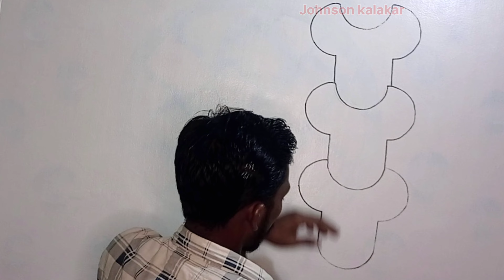Latest 3D wall painting for bedroom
Latest 3D wall painting for bedroom | 3D wall painting | 3D wall art | interior Design
You're queries
3D Wall painting design ideas bedroom
3D Wall painting design ideas homemade
3D Wall painting design ideas for living room
3D Wall painting design ideas for tape under
Easy 3d Wall painting design ideas
3d wall painting 3d wall painting techniques 3d wall painting designs for bedroom
modern 3d wall painting
3d wall painting for home
wall painting
3d wall painting design for bedroom
3d wall paint design
3d wall painting for living room
3d wall texture new design
how to make 3d wall design
3d wall design
wall painting ideas at home
creative wall painting ideas
wall art
wall art design
easy paint designs for walls
wall painting designs simple